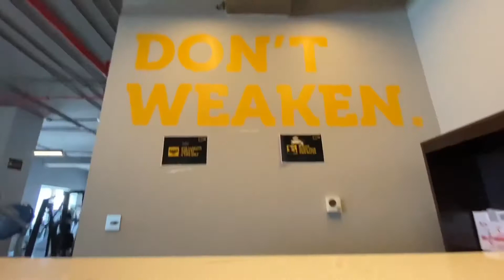Filming Alone is Very Difficult( But Worth it!) iPhone 11 Footage Test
Its very Challenging when you are filming alone but Worth it! Check it out!

if you like this video give some ❤️..